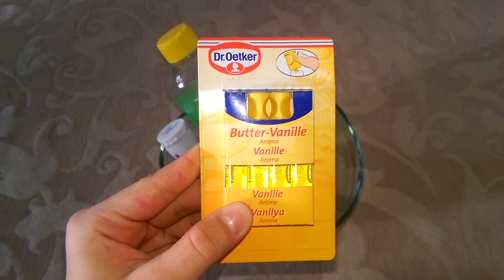UNICORN SLIME Yaptım!! - İşte Aradığım Slime!! (Yoğun İstek Üzerine) Unicorn Slime Yapımı!!